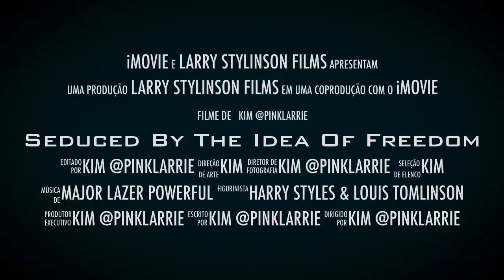Seduced by the idea of freedom - Larry Stylinson Fanfiction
@/pinklarrie no wattpad!